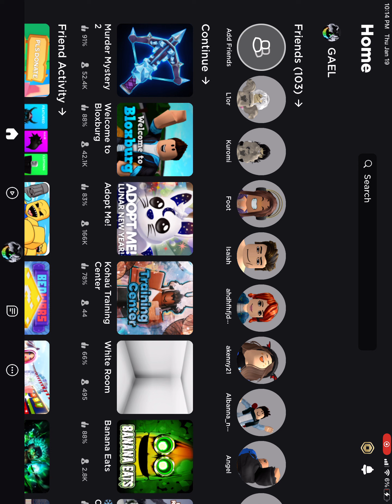Playing Roblox with my friends